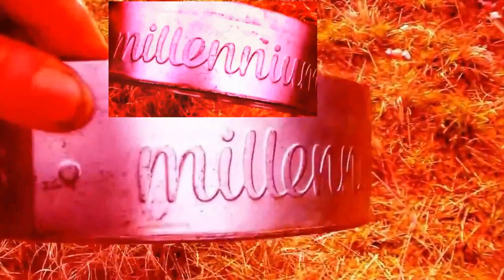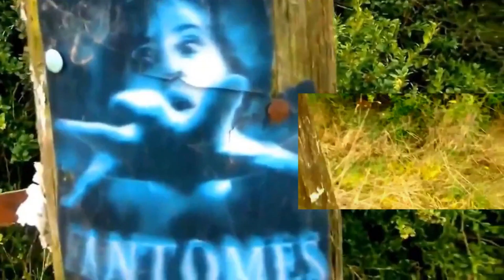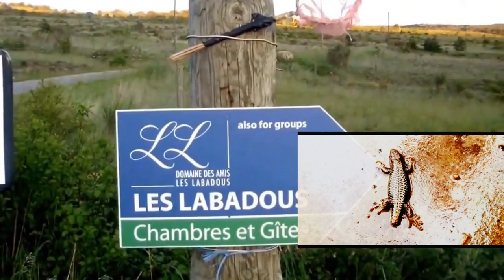Raccord Yog Sothoth Bonbons pour les BB Dolls 2K